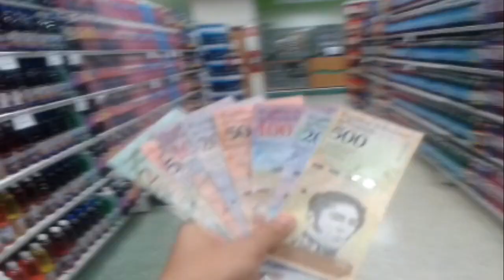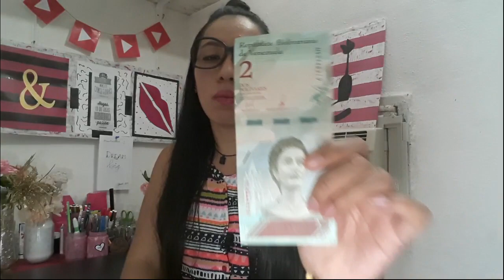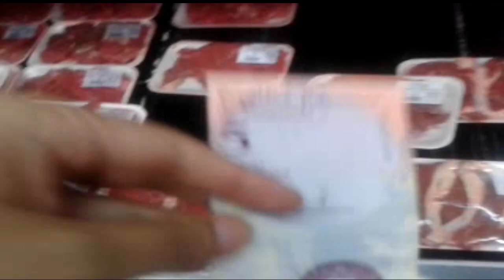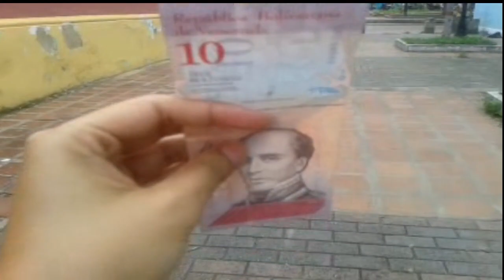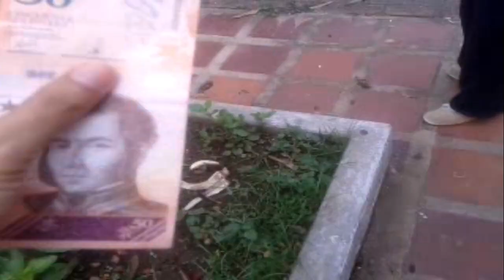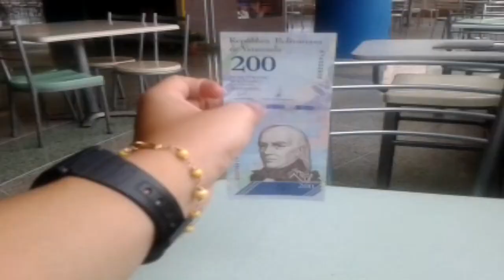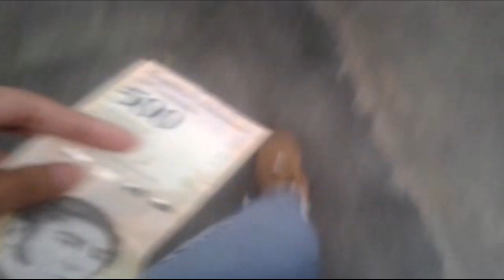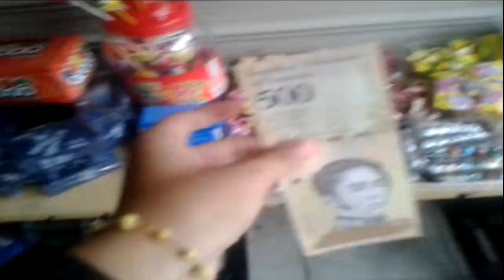🔴 QUÉ SE COMPRA con el DINERO en VENEZUELA | ¿NO VALEN NADA LOS BILLETES? | MARIBELLA SOY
QUÉ SE COMPRA con el DINERO en VENEZUELA, es un video dónde les respondo preguntas como: ¿Cuánto cuesta el dinero en Venezuela? y además les muestro que podemos comprar con cada billete.

Amigos, si desean apoyarme para seguir creando contenido y de mejor calidad pueden hacerlo